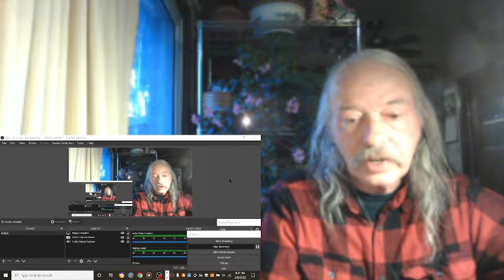Jackson Browne Take It Easy REACTION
from the 1973 album  For Everyman